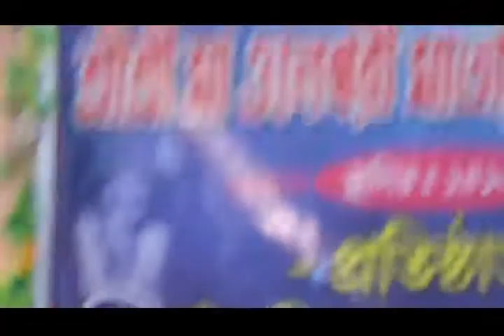Bin Sajni Ke Jeevan | Udit Narayan Kavita Krishnamurthy | Dance Song | বোয়ালিয়া কালনা বর্ধমান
Hi 👋